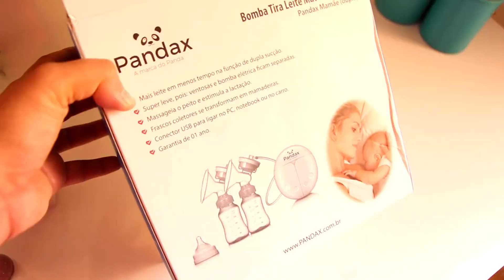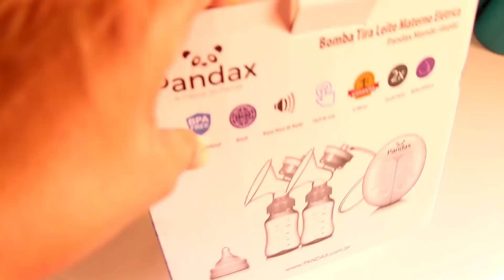ÚLTIMO VLOG ANTES DO PARTO | ESTÁ CHEGANDO O GRANDE DIA | Não Sou Dondoca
ÚLTIMO VLOG ANTES DO PARTO | Não Sou Dondoca

Oi gente! Nesse vlog irei mostrar as preparações para o parto ♥

Espero muito que vocês gostem =D

No canal tem de tudo um pouco: Vida de casada, rotina de dona de casa, rotina diária, vlogs do cotidiano e dicas de beleza.